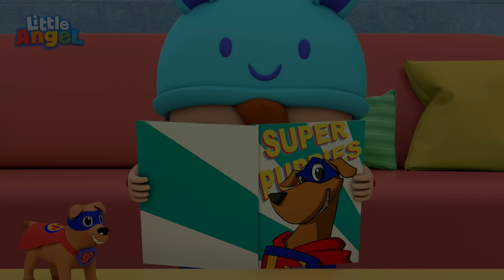No No Swimming Song | Little Angel👼| Kids Songs & Nursery Rhymes | Be Brave!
Baby John gets ready to go swimming!

Welcome to Moonbug Kids - Be Brave, where young hearts discover the power of courage, confidence, and bravery. Join our fearless characters as they conquer challenges and learn to believe in themselves. Get ready for excitement and come join the adventure!

LYRICS:
Before we go to swim in the pool
We must put on some sunscreen
The sun is hot, we don’t want to burn
NO! Put on sunscreen

I like putting sunscreen on
It keeps my skin from burning
It covers my nose and tickles my toes
YES! Put on sunscreen

We need a hat to cover our head
When we go in the sun
That’s the rule, for keeping you cool
NO! Wear the hat

Hats are fun to wear in the sun
The keep us looking cool
We play, we smile, we go style
YES! Wear the hat.

EPISODES:
00:00 No No Swimming Song
03:18 This is The Way (We Brush Our Teeth)
05:59 Community Workers (Premium)
08:59 Who's At the Door?
12:38 It's Nap Time
15:46 Baby Shark
17:39 Down By The Lake
21:10 Baby John’s Babysitter
25:14 Be Safe on the Ice
28:18 Yes Yes I Can Do It Myself
31:35 Oopsies (I Made A Mess)
35:37 There Is a Skunk In the House
39:27 First Day of School
42:32 Baby Goes to the Potty
46:10 Feeling Happy or Sad
49:18 If You're Happy and You Know It
52:45 Tears Tears Go Away (It's OK To Cry)
55:41 Vegetables Make Us Strong
59:41 Yes Yes Playground Song